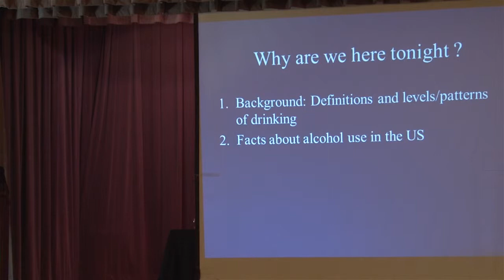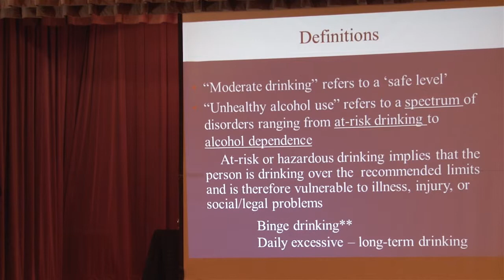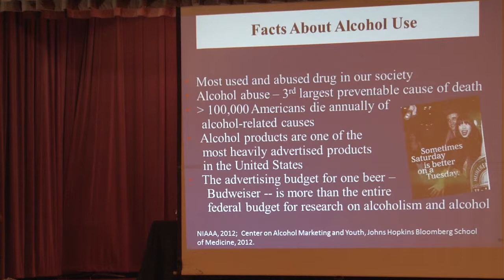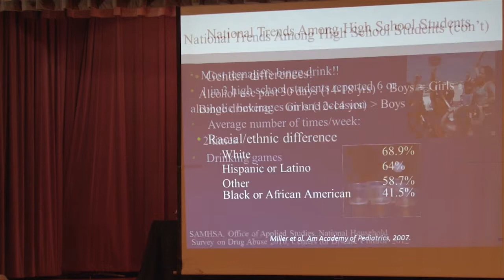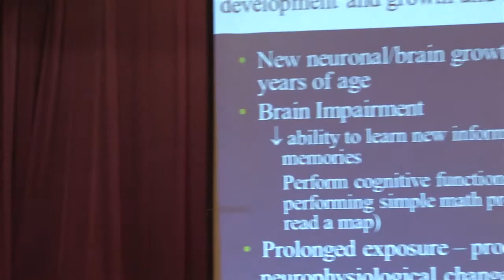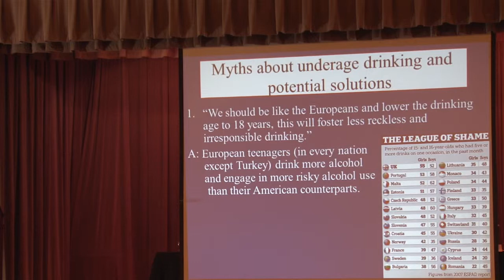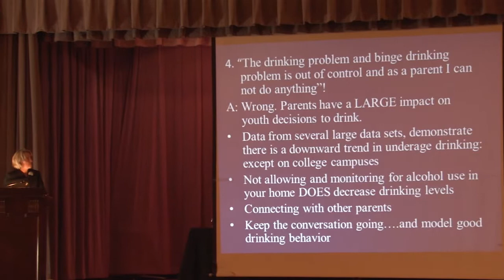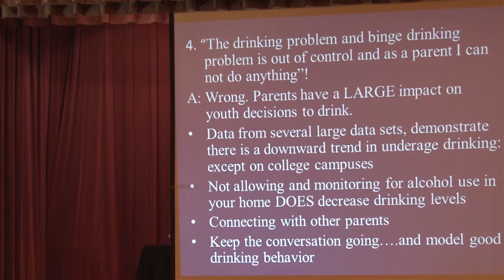Teen Alcohol and Substance Use Forum - Mariann Piano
Teen Alcohol and Substance Use Community Forum
Oak Park & River Forest, Illinois
Dr. Mariann Piano, RN, PhD, FAAN, Professor and Department Chair
Biobehavioral Science in the College of Nursing, Department of Biobehavioral Health Science.
Piano discusses the consequences of underage alcohol and substance use..